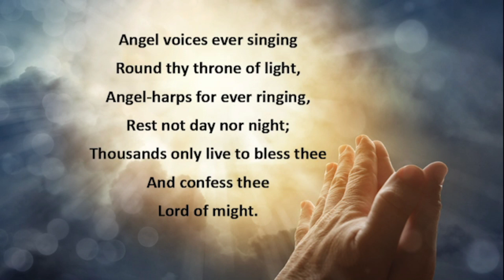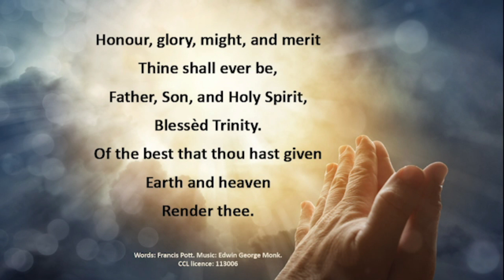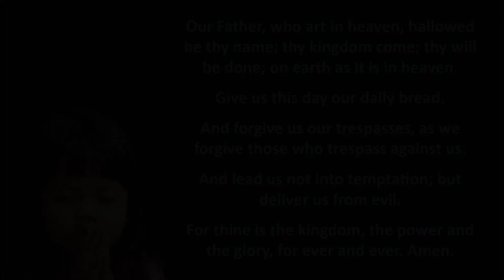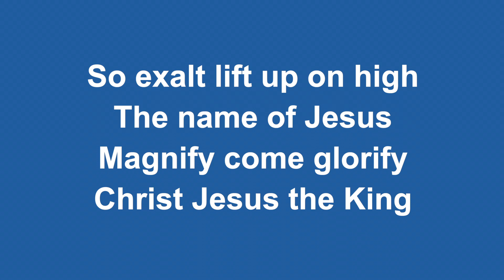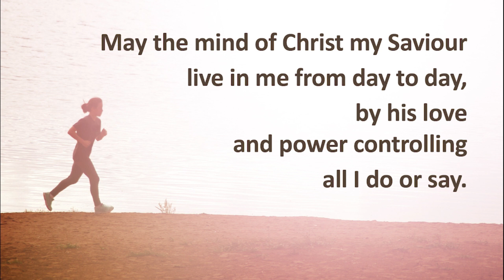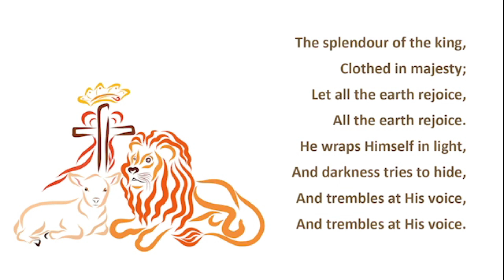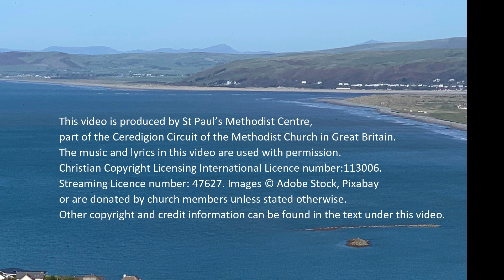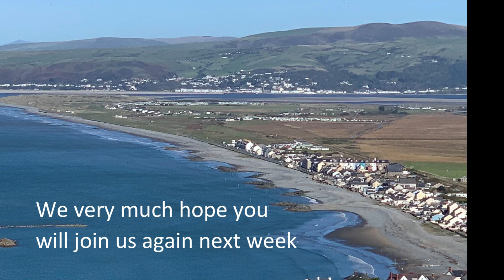Ceredigion Circuit Service - 16th July 2023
Led by Revd Flis Randall

For more information about the work of the local churches, please visit our

This video is produced by St Pauls Methodist Centre, part of the Ceredigion Circuit of the Methodist Church in Great Britain. The music and lyrics in this video are used with permission  Christian Copyright Licensing International license number 113006 and Streaming License 47627.

Cynhyrchir y fideo yma gan Ganolfan Fethodistaidd St Pauls, rhan o Gylchdaith Ceredigion yr Eglwys Fethodistaidd ym Mhrydain Fawr. Defnyddir y gerddoriaeth a'r geiriau yn y fideo yma gyda chaniatâd  Christian Copyright International, Rhif trwydded 113006 a Trwydded Ffrydio 47627.